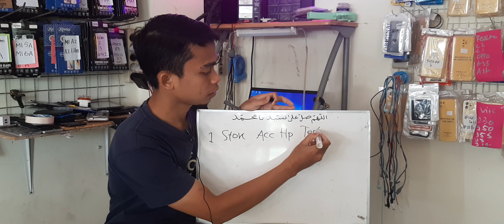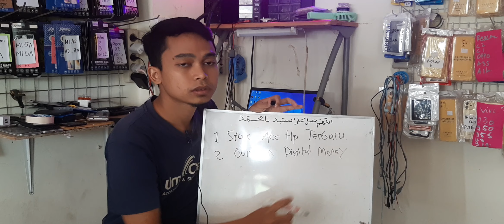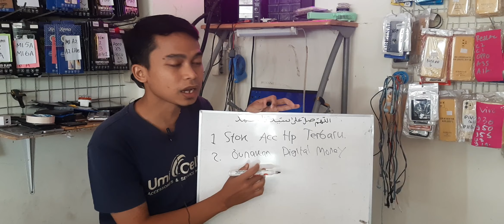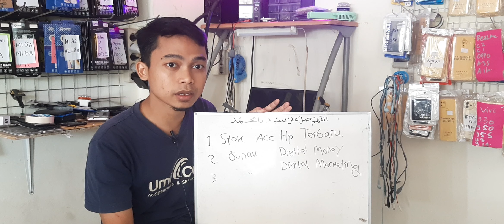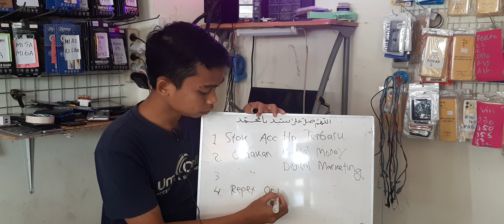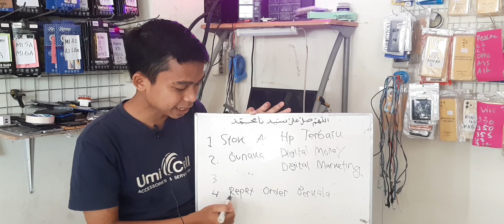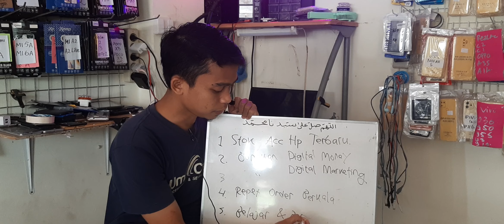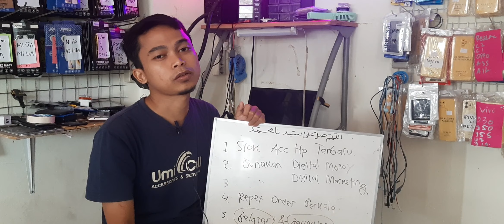5 TIPS USAHA KONTER || PASTI BERKEMBANG & RAMAI TERUS